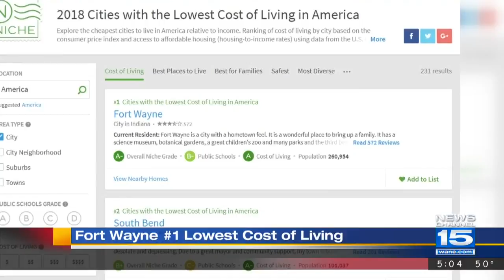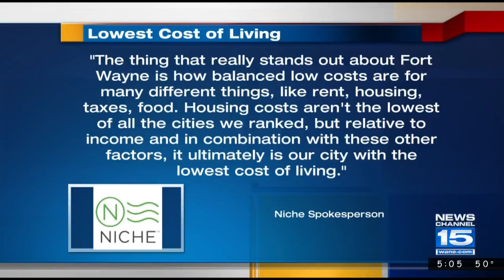Study finds Fort Wayne has nation's lowest cost of living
Out of 228 ranked cities, Fort Wayne is the number one city with the lowest cost of living in America.